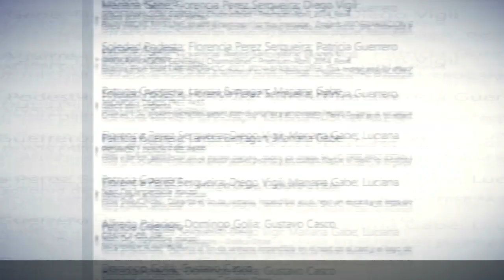SCP Segala Jenis 4no Lengkap! - SCP-1004 "Factory P*rn"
Sebuah SCP yang bisa menyediakan segala jenis 4no dengan lengkap berserta videonya? Kok bisa? let's check it out!

== Perhatian! ==

== Music Used ==
Lukrembo - Biscuit

SCP Segala Jenis 4no Lengkap! - SCP-1004 "Factory P*rn" is based on SCP-1004 "Factory P*rn" by AdminBright